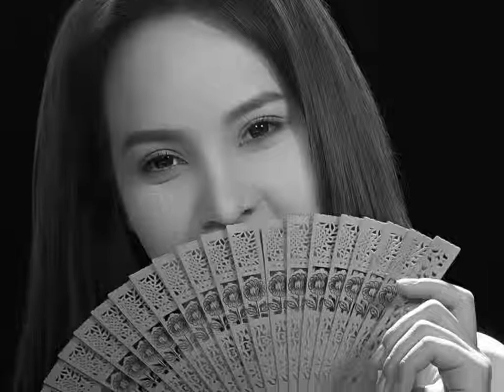Et si tu n'existais pas - Joe Dassin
Et si tu n'existais pas
Dis-moi pourquoi j'existerais?
Pour traîner dans un monde sans toi
Sans espoir et sans regret
J'essayerais d'inventer l'amour
Comme un peintre qui voit sous ses doigts
Naître les couleurs du jour
Et qui n'en revient pas
Dis-moi pour qui j'existerais?
Des passantes endormies dans mes bras
Que je n'aimerais jamais
Je ne serais qu'un point de plus
Dans ce monde qui vient et qui va
Je me sentirais perdu
J'aurais besoin de toi
Dis-moi comment j'existerais?
Je pourrais faire semblant d'être moi
Mais je ne serais pas vrai
Je crois que je l'aurais trouvé
Le secret de la vie, le pourquoi
Simplement pour te créer
Et pour te regarder
Dis-moi pourquoi j'existerais?